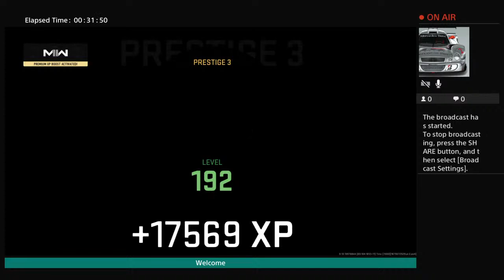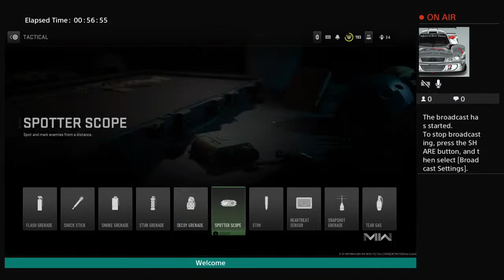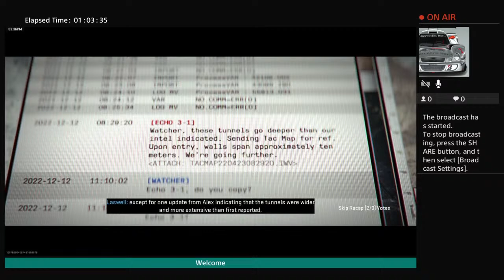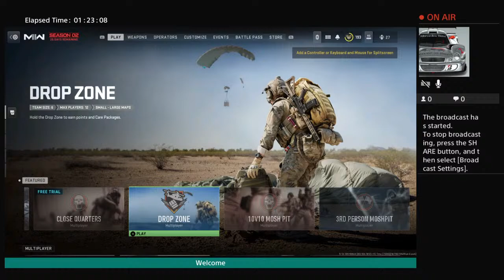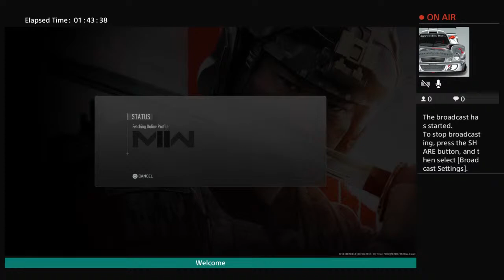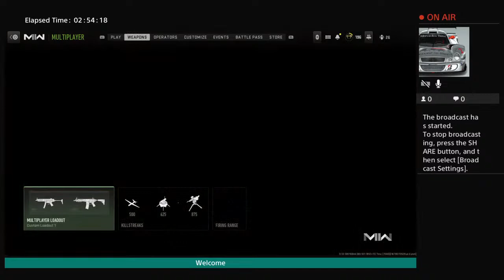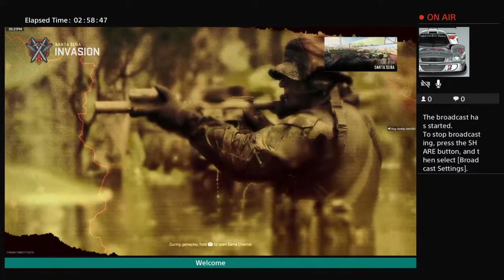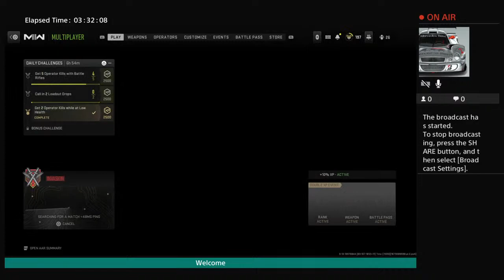Naithen bradfield Live PS4 Broadcast